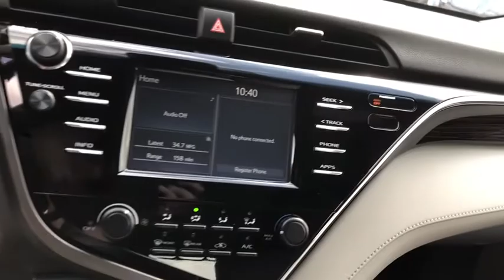2018 Toyota Camry Milwaukee, Shorewood, Brown Deer, Brookfield, Menomonee Falls, WI 39872A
Midnight Black Metallic Used 2018 Toyota Camry available in Milwaukee, Wisconsin at Andrew Toyota. Servicing the Shorewood, Brown Deer, Brookfield, Menomonee Falls, WI area.

Andrew Toyota
1620 West Silver Spring Drive

Recent Arrival! Certified. CARFAX One-Owner. Clean CARFAX. Ash w/Fabric Seat Trim ABS brakes Active Cruise Control Alloy wheels Electronic Stability Control Illuminated entry Low tire pressure warning Remote keyless entry Traction control. 29/41 City/Highway MPGbrbrCertification Program Details: Toyota Certified Used Vehicles Details: * Limited Comprehensive Warranty: 12 Month/12000 Mile (whichever comes first) from certified purchase date. Roadside Assistance for 1 Year * Transferable Warranty * Powertrain Limited Warranty: 84 Month/100000 Mile (whichever comes first) from TCUV purchase date-7 years starts at preowned date of sale. * 160 Point Inspection * Warranty Deductible: $50 * Roadside Assistance * Vehicle HistorybrbrbrMidnight Black Metallic 2018 Toyota Camry LE 4D Sedan FWD 2.5L I4 DOHC 16V 8-Speed Automatic 29/41 City/Highway MPGbrbrbrDO YOU WANT TO SAVE TIME AND MONEY? BUILD YOUR DEAL ONLINE WITH ANDREW TOYOTA. Go to any new or used vehicle on andrewtoyota.com and click on the blue Explore Payment Options button. Then you can compare and save real-time bank offers customize your monthly payment and get an instant trade-in estimate.brbrbrAwards:br  * 2018 KBB.com 10 Most Awarded Cars   * 2018 KBB.com 10 Best Sedans Under $25000   * 2018 KBB.com Best Family Sedans   * 2018 KBB.com Best Resale Value Awards   * 2018 KBB.com 10 Most Awarded Brands